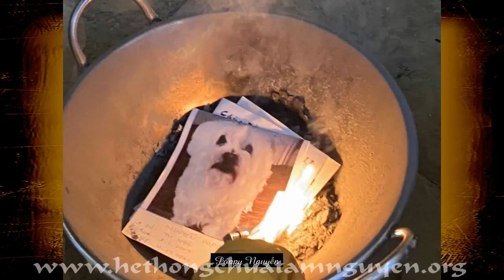TTT THÔNG LAI "Thanh Lọc Ngọc Xương Xá Lợi Nguyễn Poppy" Jan 28, 2023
INDIO, TẾT QUÝ MÃO 2023